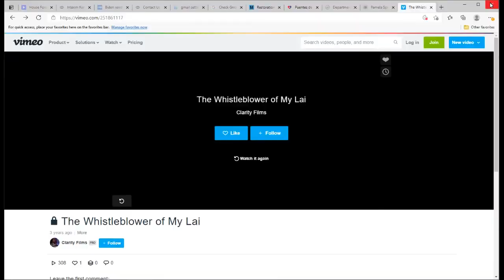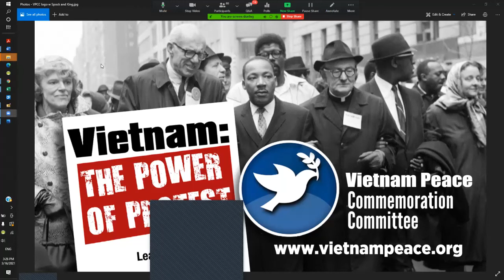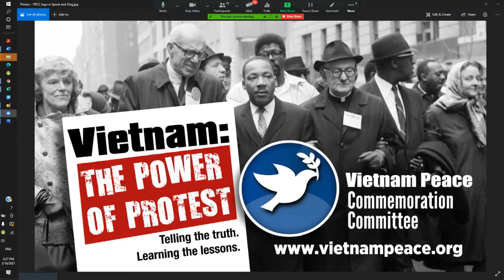The Whistleblower of My Lai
On the 53d anniversary of the massacre of My Lai, March 16, 2021, a webinar discussed the film "The Whistleblower of My Lai" made by Connie Field about the opera created by the Kronos Quartet.

Speakers on this video are

Moderator  John McAuliff
Professor / author Howard Jones
Vietnam helicopter pilot Lawrence Wilkerson
Film maker Connie Field
Composer Jonathan Berger
Kronos Quartet's David Harrington
Music Performer Van-Anh Vo

Tax deductible donations to support this and other programs of the Vietnam Peace Commemoration Committee can be made